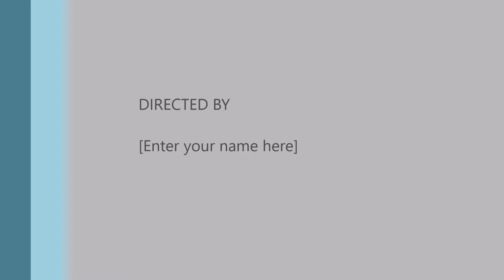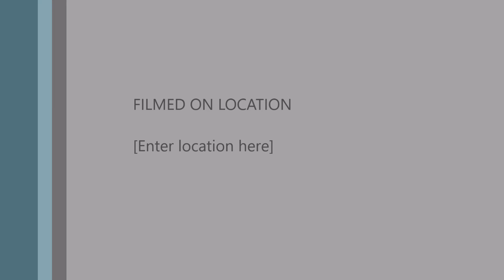Cairo - PSA 2 Second Leg